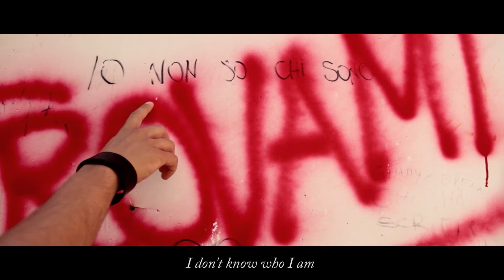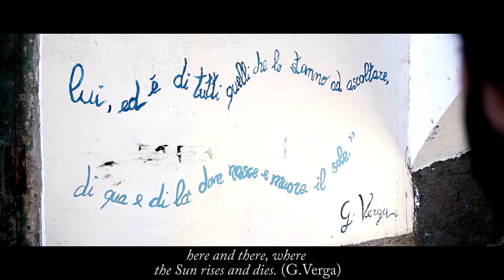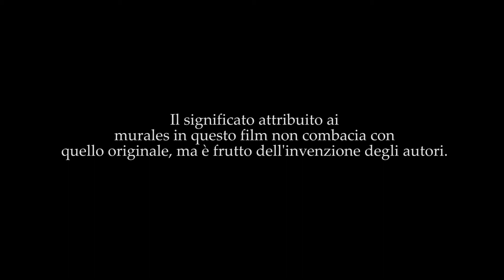Mura Lex - short film by Nicolò Piccione & Michele Stanca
La ricerca del vero è talvolta possibile oltre ogni divinità. Incontrare la strada giusta che ti porta al compimento è l'obiettivo di qualsiasi uomo. Lui l'ha intrapresa quella via, grazie a delle immagini cariche di vita. Immagini divine e rivelatorie.